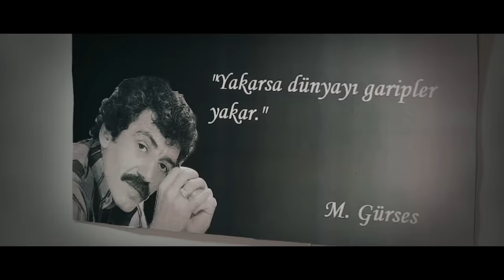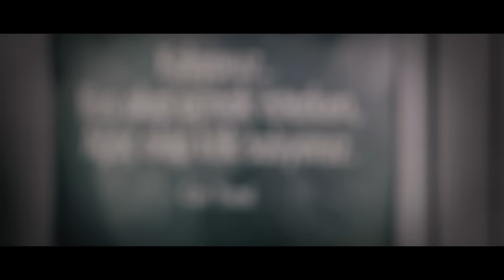Yener Çevik - Senden Gizledim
Prodüktörlüğünü Umut Timur'un üstlendiği Yener Çevik tarafından seslendirilen ve yine Yener Çevik tarafından sözleri yazılan "Senden Gizledim" Eserinin video klibi sizlerle.

Yener Çevik - Senden Gizledim Satın almak ve dinlemek için;

Söz&Beste: Yener Çevik
Prod: @UmutTimur
Arka Vokal: Umut Timur
Aranjör: Umut Timur & Joost Jellema
Mix & Mastering: Umut Timur & Joost Jellema
Yönetmen: Özkan Özdemir
Klip: @xanaduart XanaduArt Production
Oyuncular: Fırat Bozan / Ecem Er